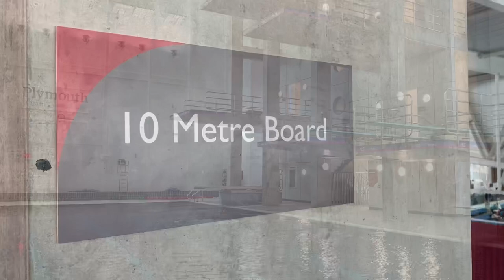Back to diving!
After a 2 year break from diving I decided to get back in the pool! Music: Billy Idol - Dancing with myself